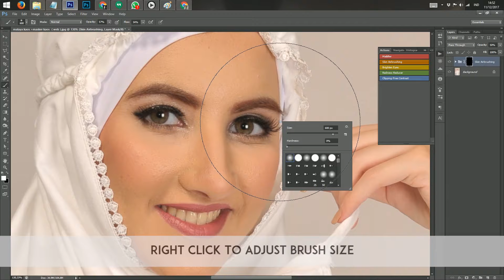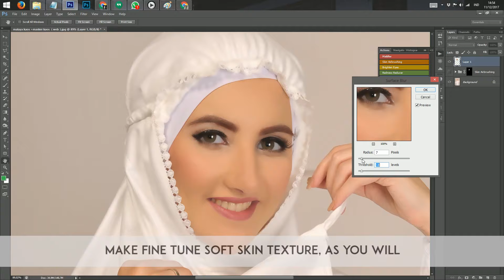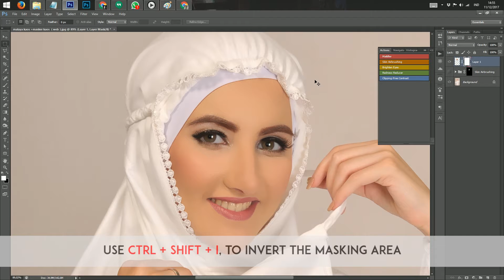Tutorial Quick Soft Skin Editing With Any Photoshop Version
Simple and Quick Tutorial for smoothing / softening skin texture editing using any version of photoshop

I Using Photoshop CS6 Instead